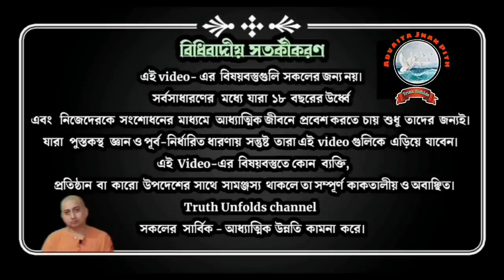অম্বুবাচীর সাধনা II PURSUIT OF AMBUBACHI II SWAMI TRAILOKYANANDA II 24-06-2023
১. অম্বুবাচী কি?
২. অম্বুবাচী সম্পর্কে আমাদের ভুল ধারণা।
৩. আমরা নিজেদেরই সমস্যার কারণ।
৪. অম্বুবাচীর সময়ে এ বৃক্ষ রোপণ, কৃষি কাজ করা বর্জিত কিনা ?
৫. অম্বুবাচী চলাকালীন নিত্য পূজা ও ভোগ নিবেদন করা যায় কিনা?

১.আপনি  JOIN করতে পারেন শ্রীমদ্ভগবদ্গীতা, কঠোপনিষদ্, শ্রীশ্রী চন্ডীর  মতো কোর্সে ।

২. ঘরে বসে বিবেকচূড়ামণির মতো কোর্সের সম্পূর্ণ লাভ নিতে, দেরি না করে আজই যুক্ত হন নিচে দেওয়া link-এ click করে-

৩.সংস্থার এই যে কাজ তাকে সমর্থন করার সর্বোত্তম পথ আপনার আর্থিক সহযোগিতা, যা আমাদের মজবুত করে। মনে রাখুন আপনার কোর্স করা, অনুদান করা, এ সবকিছুই ঘুরে আপনার কাছেই আসবে পরোক্ষভাবে সামাজিক ও ব্যক্তিগত জীবনের রূপান্তরের মাধ্যমে।

BANK Details :-
ADVAITA JNAN PITH
Axis Bank

🛑🌟 UPCOMING COURSES🌟🛑